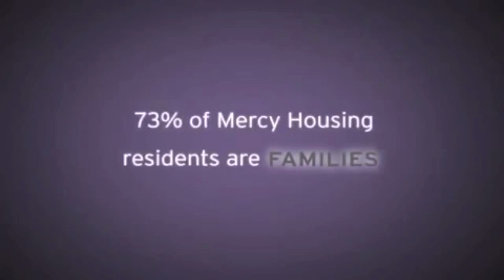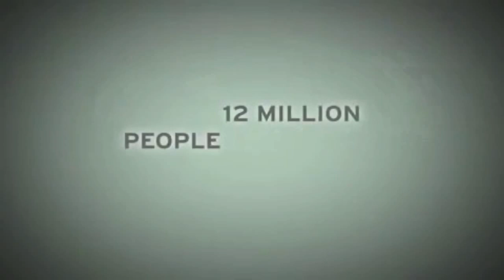Mercy Mother's Day